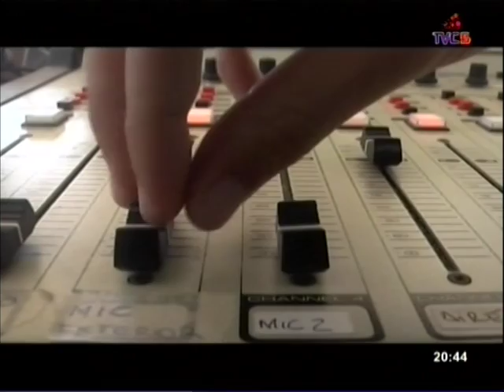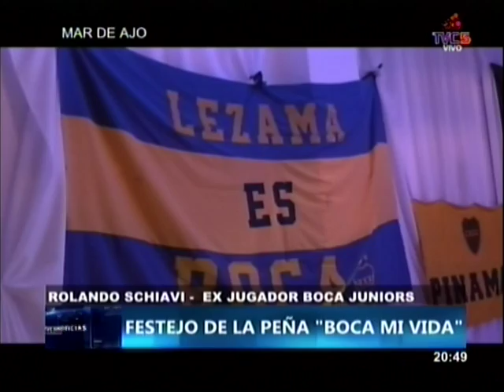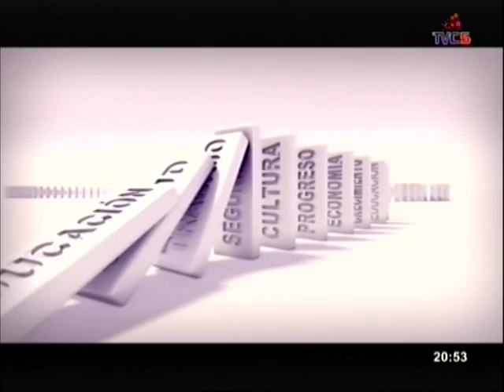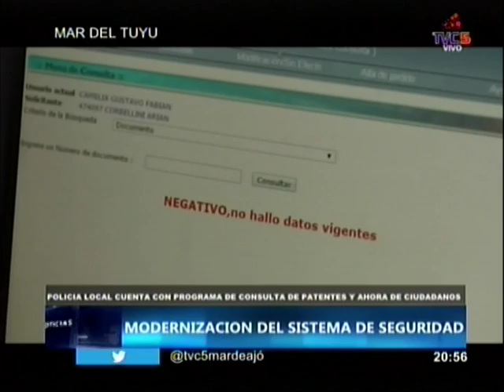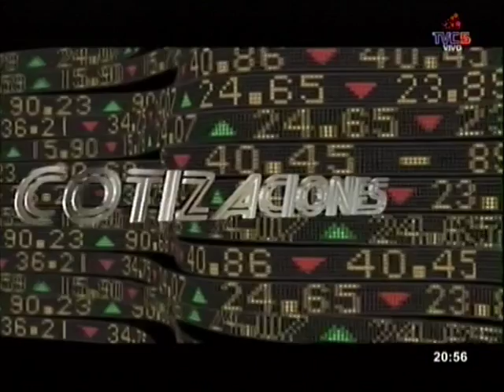NOTI 14 DE NOVIEMBRE DE 2016